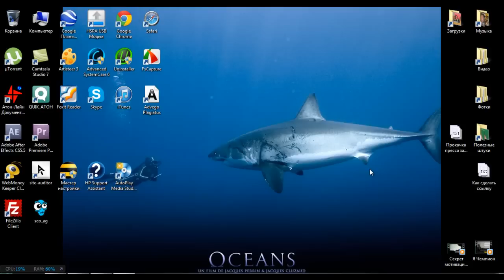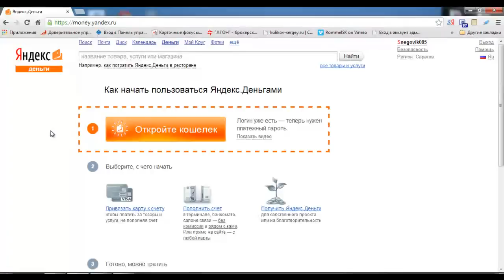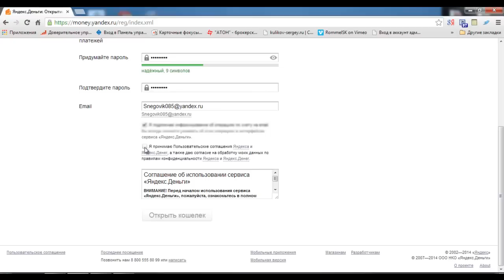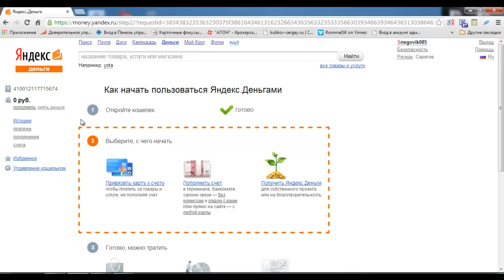Как создать кошелёк Яндекс.Деньги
Как создать кошелёк Яндекс.Деньги.На самом деле создать сделать это очень просто, особых знаний там не нужно.Всё буквально за два клика.Смотрите как создать кошелёк Яндекс.Деньги и регестрируйтесь в этой полезной системе.